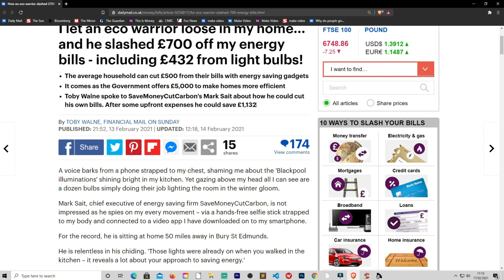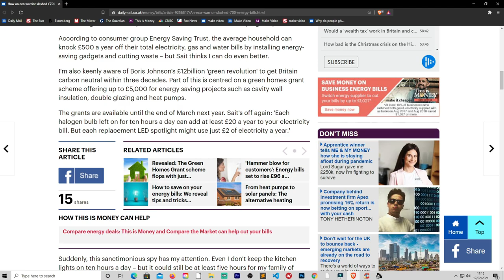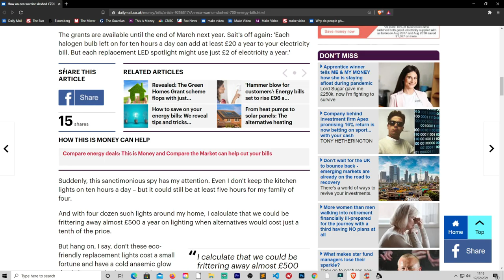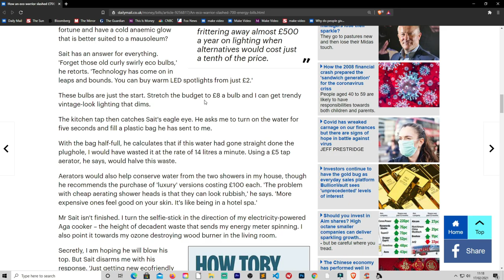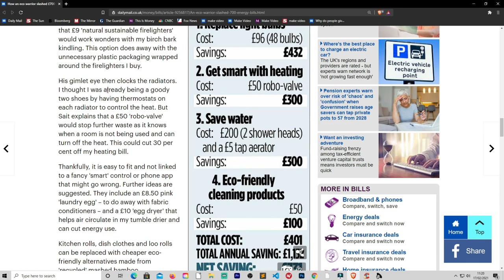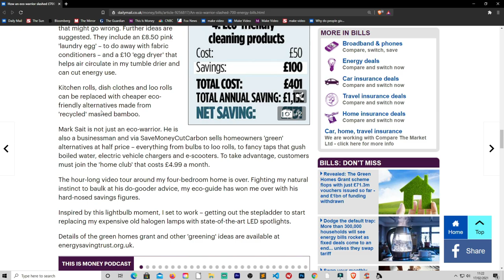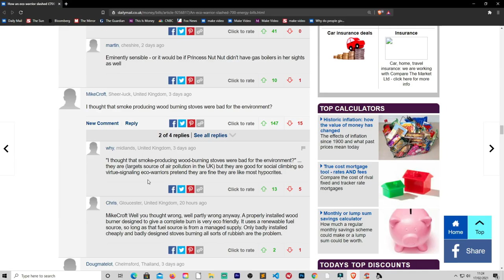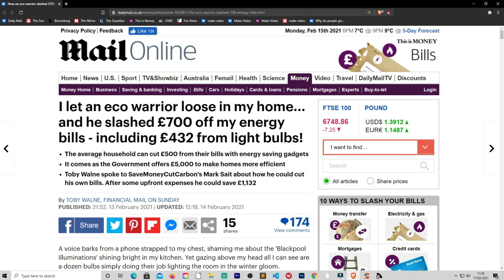Reducing Bills To Save Money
In the news article I talk about ways that a person has helped someone show ways of cutting there bills.

I am not a licenced investor so I cannot legally give advice on what do with your money. I am only documenting my journey to becoming financially free. So do not take what I say as gospel truth. You must do your own research into the investments and weigh up your tolerance to risk. Do not spend money that you cannot afford to loose. As I am not a day trader I am a long term investor so my investments will be tied up for many years to produce dividend income, You need to figure out how much you can afford to tie up and for how long. Capital is always at risk there is potential to loose considerable amounts if care is not taken. I am spreading my risk by buying different assets to lower my risks for a steady income. You must do your own research or seek professional advice before ever placing and the position being executed to spread risk and have a diversified portfolio

The music I play in the background is paid for royalty music,